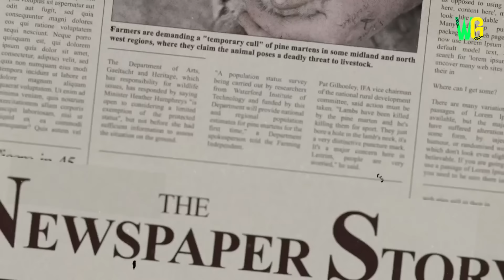जंगल का सबसे खतरनाक जानवर | Most Dangerous Animal in the Jungle | Animal Facts in Hindi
जंगल का सबसे खतरनाक जीव | Pine Marten का घातक हमला | सबसे खतरनाक जानवर | ये छोटा सा जानवर है सबसे खतरनाक | जंगल में रहनेवाला सबसे खतरनाक जानवर | खतरनाक है इस छोटे से जानवर का हमला | Pine Marten के सबसे खतरनाक हमले

Most dangerous animal in jungle | Moments when marten kill almost everything | Yellow-Throated marten attacking langur | Most Dangerous Attacks of Pine Marten | Pine marten bites football player | Most dangerous attacks of Pine marten | Pine Marten Hunting

क्या आपको पता है जंगल में रहने वाला एक छोटा सा जानवर अपने से size में बड़े जानवरों पर बिना कुछ सोचे समझे हमला कर देता है? इन जानवरों का हमला इतना खतरनाक होता है कि कोई दूसरा जानवर इनके आगे ज्यादा देर तक टिक नहीं पाता। ये जानवर है Pine Marten  जो 60-70 cm के होते हैं लेकिन लंगूर, हिरण, कुत्ते , बिल्ली जैसे कई जानवरों पर हमला करने का और जीतने का हुनर रखते हैंं। तो देखिए का जंगल का सबसे ये खतरनाक जीव।

Do you know that there is an animal that can attack an animal that is 10 times bigger than their size? This small animal is just 60-70 cm in length but they can attack a dog, deer, cat, langur, or animals like that. So watch this video to know who is the most dangerous animal in the jungle and also the moment when marten kills almost everything.